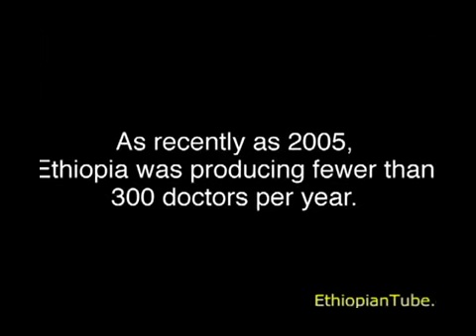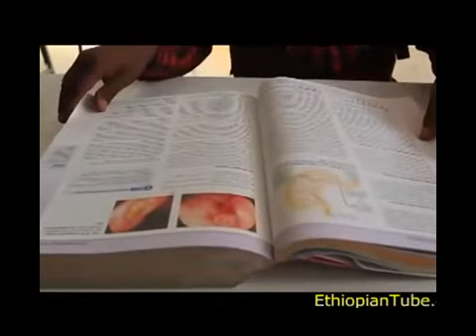Ethiopia's Crowded Medical Schools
All Ethiopian Videos